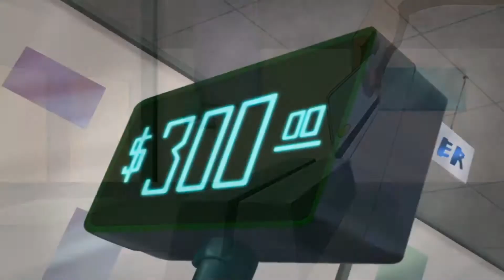Gold digger | The Boondocks